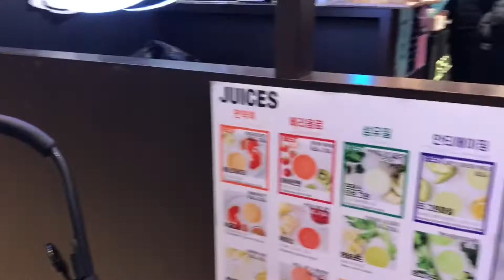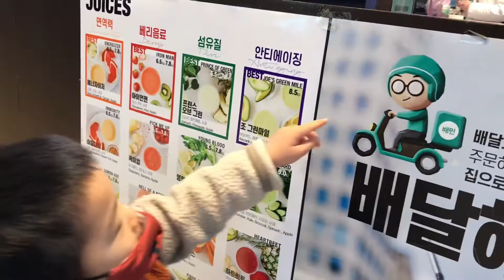띠띠뽀!! 를 외치다 in 광화문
콩콤네가 서울행을 한 이유는?
다녀와서 고봉밥을 먹은 건 안비밀!
추울까봐 옷을 잔뜩 껴입혀진
찡긋이가 돌아오는 차 안에서
덥다고 앙앙 울었답니다..
빵긋이도 서울에서 목놓아 울었지요.
가정보육 일상! 같이 보시죠~